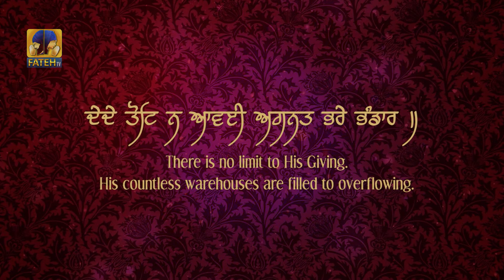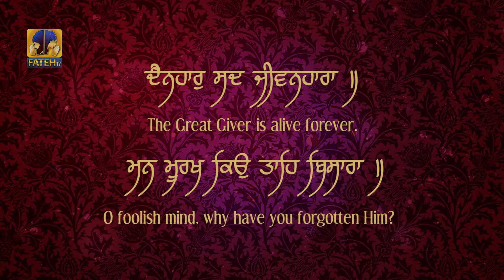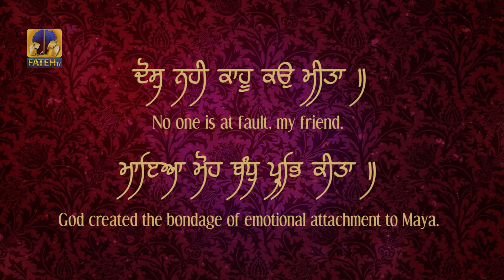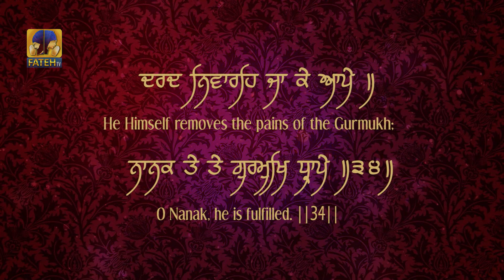Bhai Kuldeep Singh Ji Zira | Dadda Data Ek Hai | Esa Kirtan Kar Mann Mere